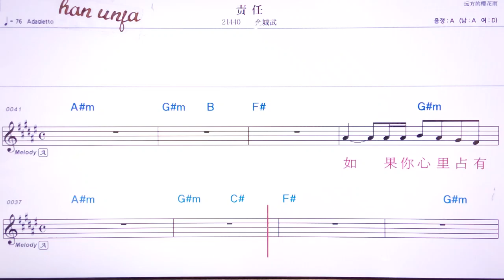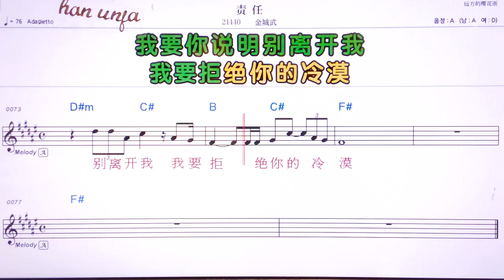💖저런/찐청우 👍MR,유투브 노래방,가라오케 악보 코드 가사 ,Karaoke,반주